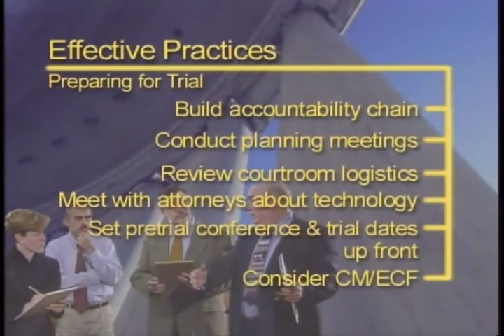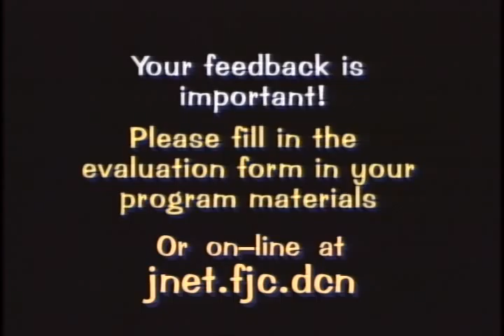Working With Multi-Party Cases (Part 1)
Federal Judicial Center. Working With Multi-Party Cases (Part 1). Angela Caesar Mobley; Kathleen Farrell; Katherine Gould-Feldman; Richard A. Houck Jr.; Colleen Ligas; Cecelia G. Morris; Judith F. Roberts; Jim Woodward. For some courts, working with multi-party proceedings--criminal and civil cases as well as bankruptcy adversary proceedings--is just another busy day; for others, it's not so common. In both situations, all court units, whether district, bankruptcy, probation or pretrial services, face a growing number of issues that are compounded when proceedings involve more than one plaintiff or defendant: initial appearances; pretrial conferences and discovery; pre-indictment; speedy trial tracking; motion practice; juror management; interpreters; courtroom logistics; exhibits; the media; even storage and office space. Take advantage of this program to master the challenges of adminstering and coodinating multi-party proceedings. See how other courts have dealt with these challenges. Explore the issues through trial phases, as this broad-based program presents effective practices to consider when developing a plan of action for the employees in your court.